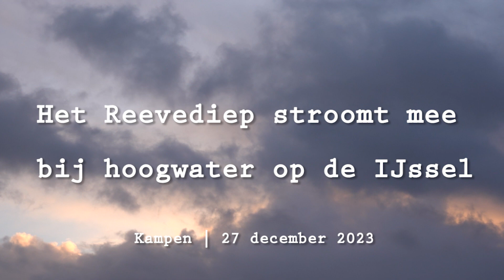Reevediep stroomt mee met hoogwater IJssel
REEVEDIEP IN FUNCTIE

Voor de tweede keer alweer dit jaar, stroomt het Reevediep mee. Vandaag bereikte de IJssel een afvoer van zo’n 1093 m3/s.  Ruim voldoende om de kade in de Onderdijkse Waard te laten overstromen. Mooi om mee te maken! Toevallig hoorde ik onderweg hoorde op het NPO Radio 1 journaal het meestromen van het Reevediep ook noemen. Hieronder wat beelden vanuit de lucht van het Reevediep vandaag. Gisteren zijn er trouwens ook al wat mooie filmpjes gepost, zag ik.